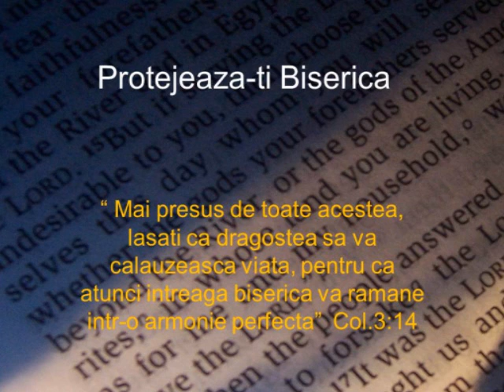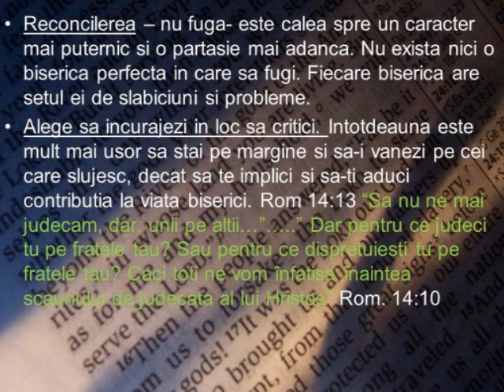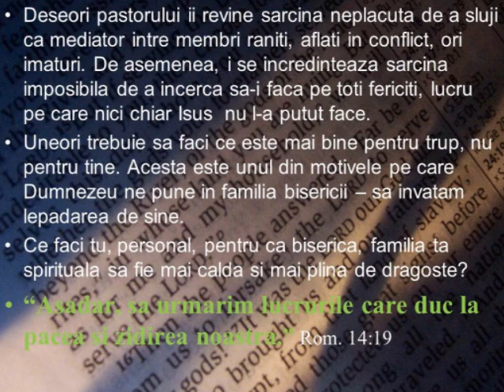protejeaza-ti biserica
meditatii,